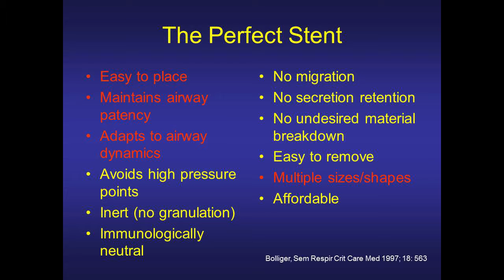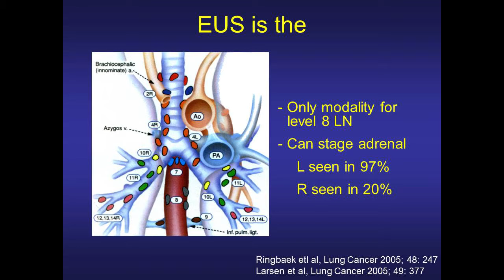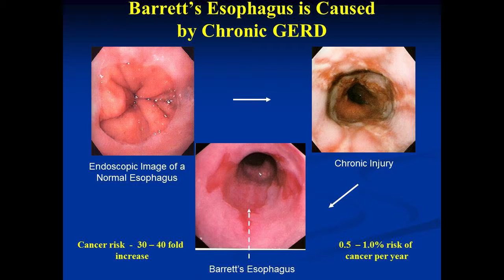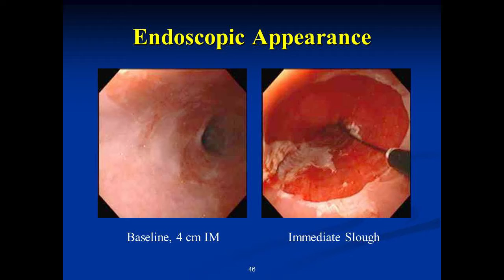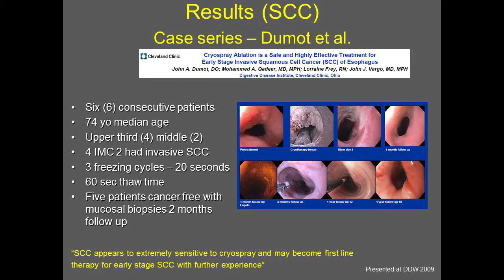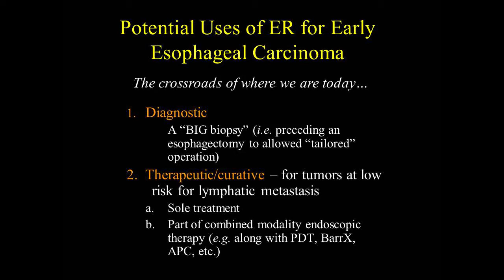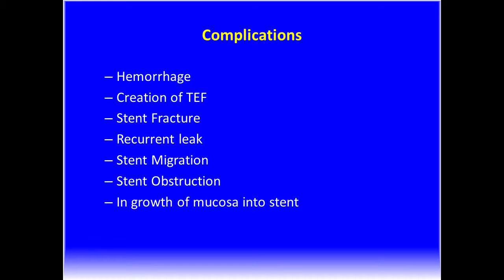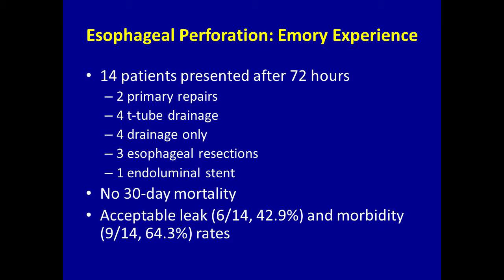STS University Course 12: Advanced Aerodigestive Endoscopy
This video contains background information for STS University Course 12: Advanced Aerodigestive Endoscopy.